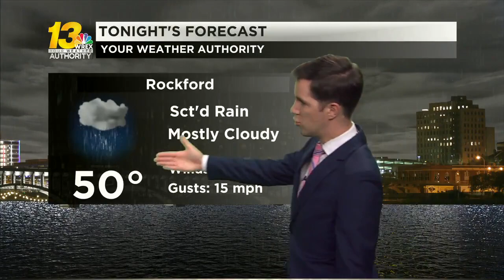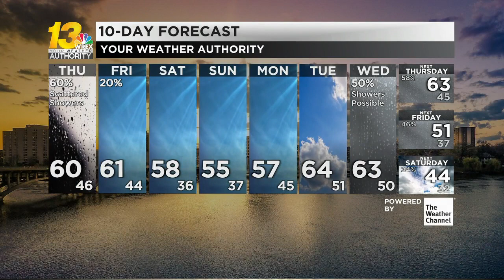Light rain lingers Thursday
We picked up on-and-off showers throughout the day, then cooler weather slides in. See how much we drop in the forecast video.